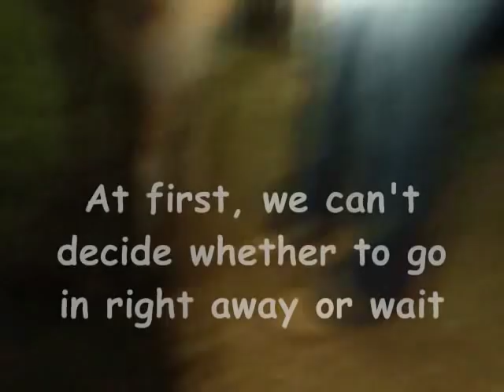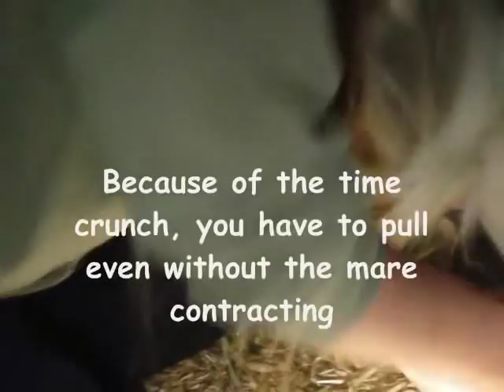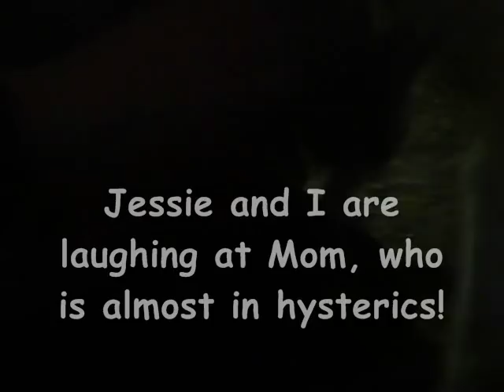Red Bag Birth of Miniature Horse at IAMRanch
Consult your veterinarian before making any decisions regarding the care of your horse(s). IAm Ranch Miniature Horses is sharing with you what we do to maintain the health of our horses. This is not intended to direct you on how to care for your horse. The intent of this is only to share what we do, and raise questions for you. We advise you to consult your veterinarian before making any changes in your horse's health care. The information found on our website is not to supersede the advise of your veterinarian. I AM Ranch Miniature Horses cannot be held liable for the care of your horse(s).